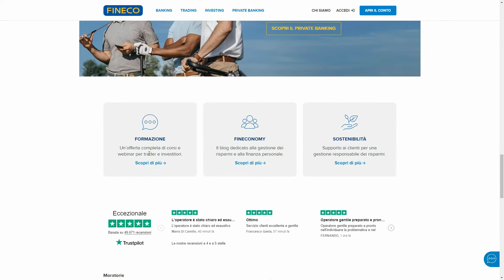Marginazione: come scegliere l'operatività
Scopri come scegliere il tipo di operatività, tra intraday e overnight, nelle tue operazioni di trading in leva usando i servizi Fineco.